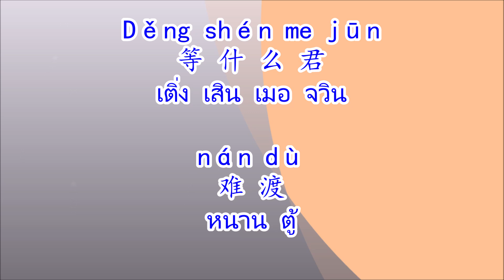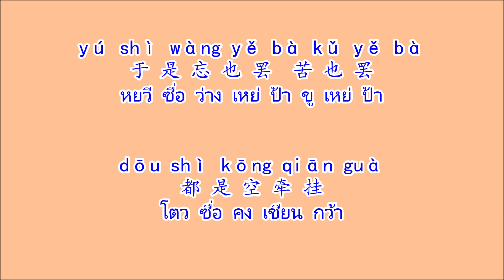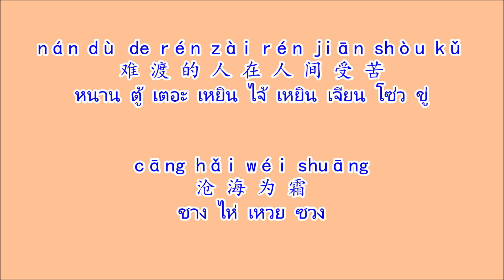难渡 หนานตู้ (พินอิน / คำอ่านไทย)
เพลงจีน 难渡 หนานตู้ ศิลปิน 等什么君 เติ่งเสินเมอจวิน